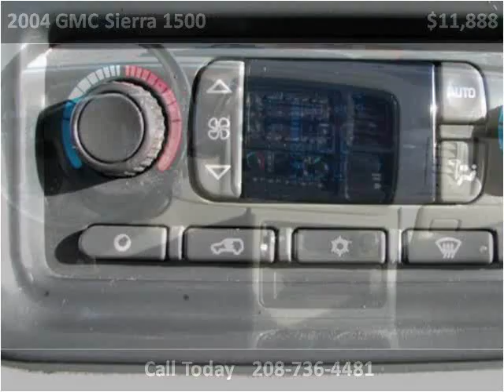2004 GMC Sierra 1500 Used Cars Twin Falls ID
This 2004 GMC Sierra 1500 is available from Practical Used Cars.